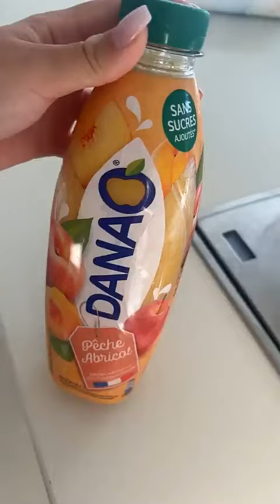CARLA MOREAU - 22 Mars 2024